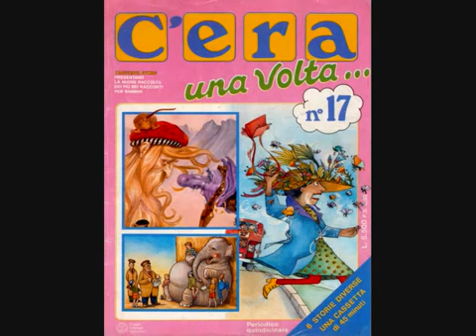C'era una volta 17 - Peter Pan 6-6